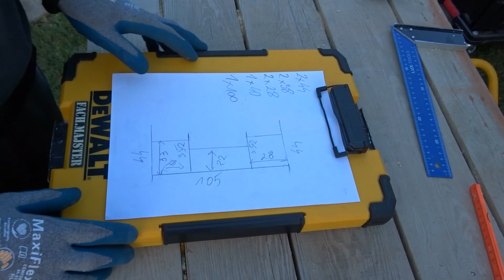PRACA!!!Półka z Fach Majstrem cz 2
moja grupa społecznościowa